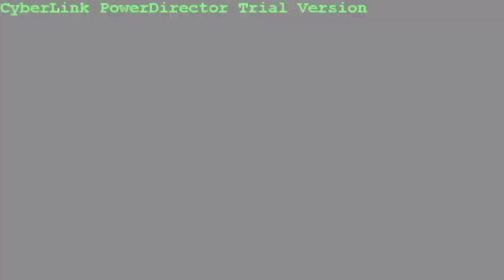Julian Lewis - M-Audio KeyStation Pro 88 Improvisation w/FL Studio 10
Felt inspired and decided to make my first live performance recording, I will definitely make more soon, also I have tons of projects going on that I will work very diligently on to get it out to you guys. If you like it please rate and comment, it is much appreciated, enjoy!